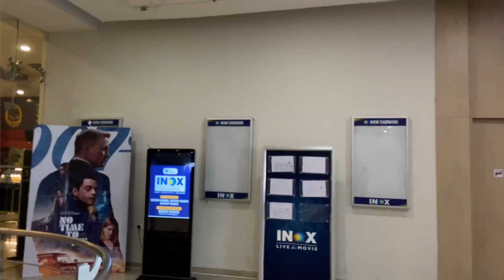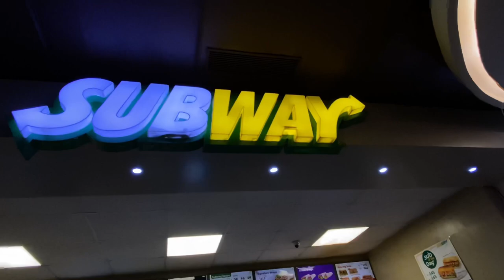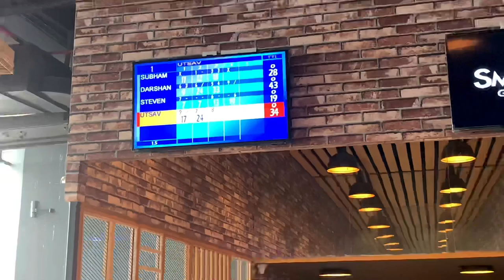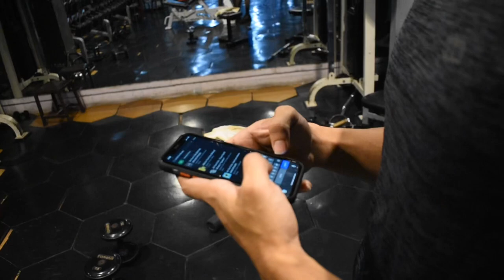Movie | Bowling | Chest & Shoulder Workout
Hello Guys!